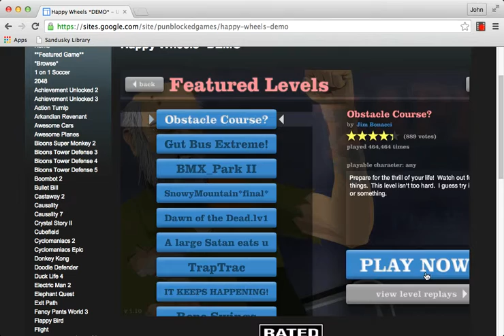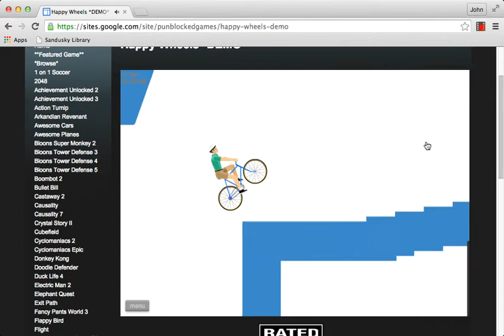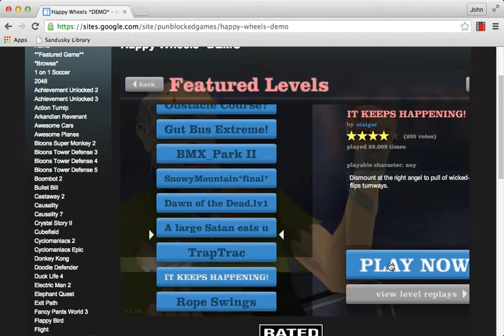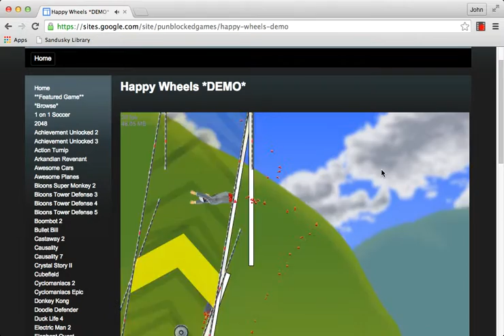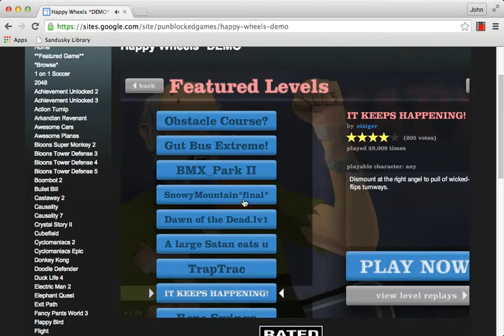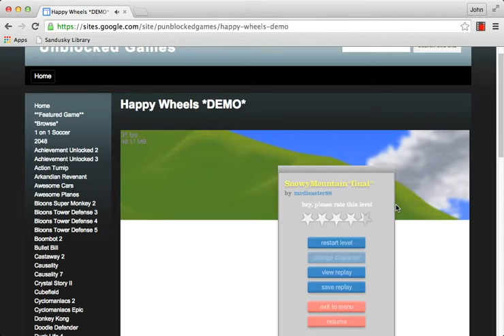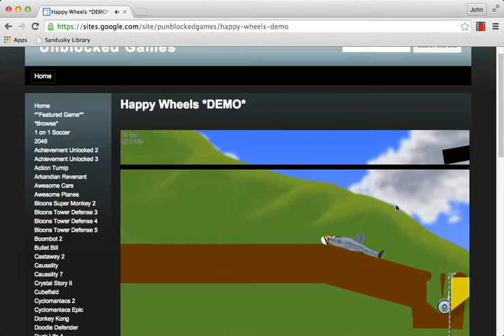I GOT MY SCREEN CAPTURE WORKING!!!!:Happy Wheels part 1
Hey I got my screen working i got a face cam its not on but ill get it!